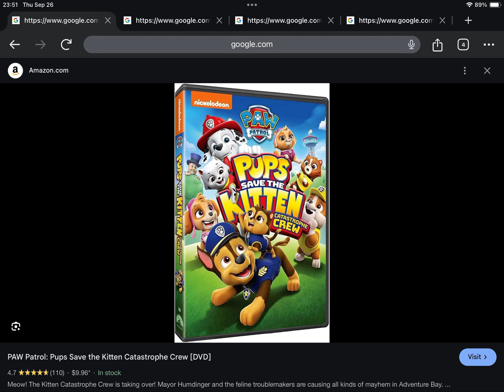Happy Late 3rd Anniversary to Paw Patrol Pups Save The Kitten Catastrophe Crew (2021)